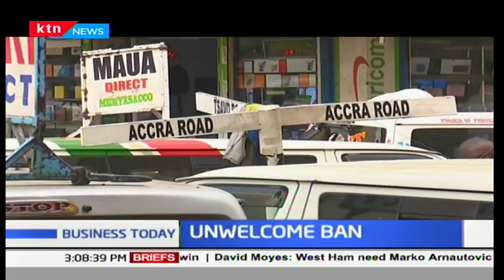Matatu Welfare Association reacts with anger to the ban of night travel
The Matatu Welfare Association has reacted with anger to the ban on night-travel for long distance public service vehicles. The association is also now calling for the restructuring and reconstruction of the national transport and safety authority so as to curb the increased road carnage.